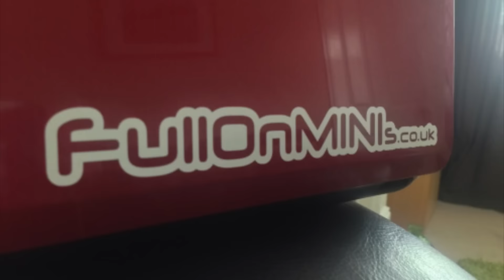100% Minis introduction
100% Minis introduction and whats coming up in 2016, launching in January we have lots planned for the year and you can be with us every step of the way